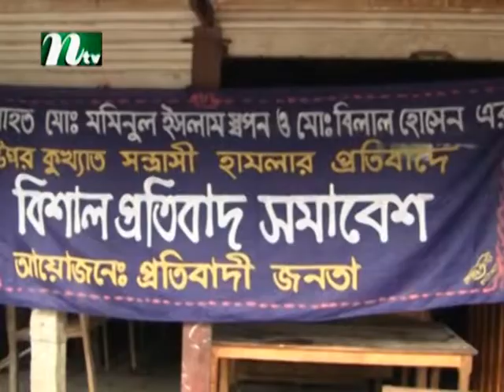240513 Protidiner Sylhet Rumi Islam S2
Ntv Local Community News From Sylhet, Bangladesh.
Presented By Rumi Islam. Producer : Shahnewaz Rocky.